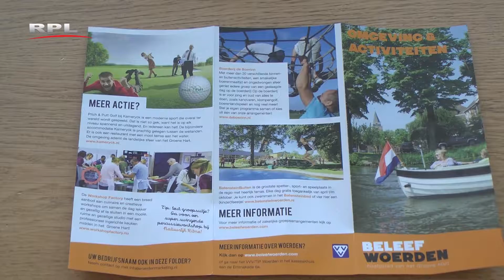Citymarketing Trofee - RPL Actueel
Tweede prijs Woerden Marketing